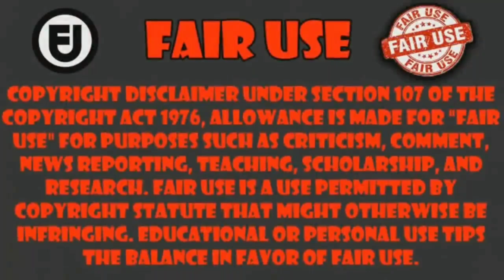cuando tus waifus se divierten mucho y se ponen trajes de baño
anime animeclips video KamiwaGameniUeteiru Anime Kami wa Game ni Ueteiru capitulo 12 ___________________________